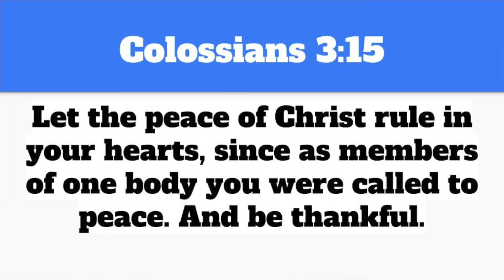Youth Sunday Worship (November 15, 2020) AKUMC 중고등부예배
아이에아한인연합감리교회
Aiea Korea United Methodist Church
Youth Ministry

담임목사: 정상용